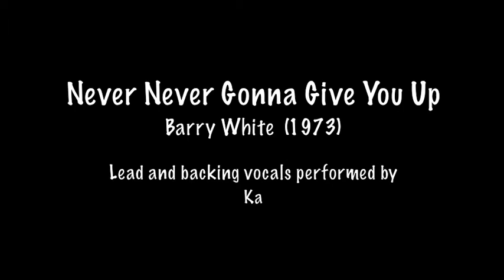Never Never Gonna Give You Up - Ka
Hope you like my rendition of Lisa Stansfield's version of this Barry White classic.
I recorded whilst nursing a terrible headcold, in Sep/Oct 2009.